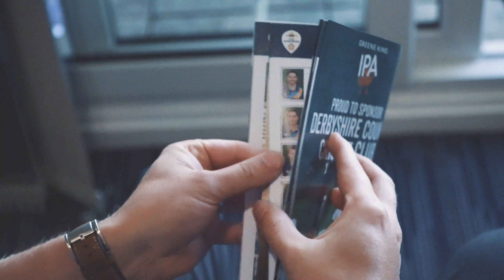MEMBERSHIP 2019: Enjoy a summer of cricket with Derbyshire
Enjoy over 40 days of cricket as a Club Member at Derbyshire County Cricket Club in 2019.

Membership is on sale now and will include a host of exciting new benefits. It's the best way to watch Derbyshire next summer.

Buy online at derbyshireccc.com.